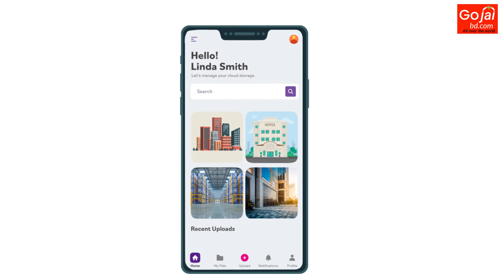Promotional Explainer Video of Gojai BD.com || CDM Video Creator